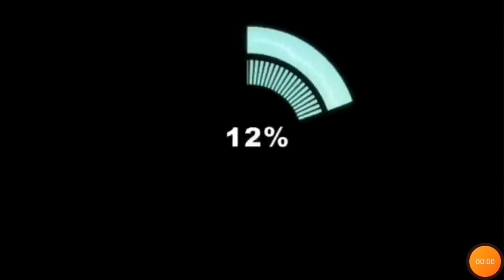I need an Eyeglass,so checking time..Pinay Living in Bahrain